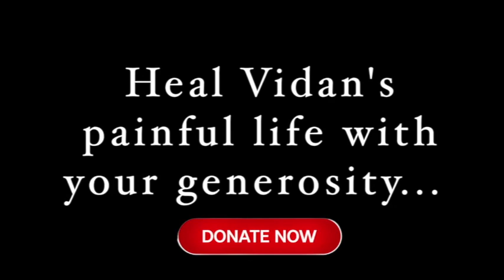Master Vidaan | Video Appeal | CARF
Little Vidan is waiting for your compassion. He is struggling with life every day to come out of this dreadful disease known as “Acute Myeloid Leukemia (type of blood cancer).” His survival depends on the immediate curable treatment which is not affordable for her helpless poor parents as they have exhausted almost everything in his treatment so far. Your generosity and compassion can only help now to save this child!